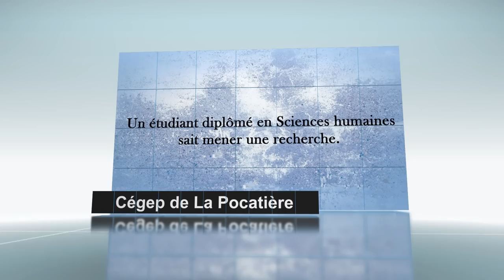Sciences Humaines - Cégep de La Pocatière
Vidéo promotionnelle du programme de Sciences humaines offert au Cégep de La Pocatière